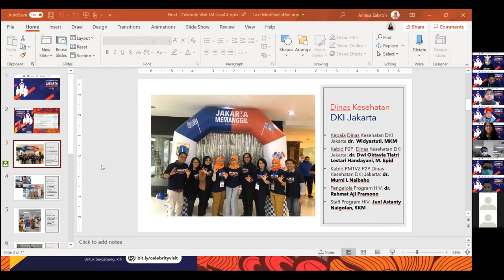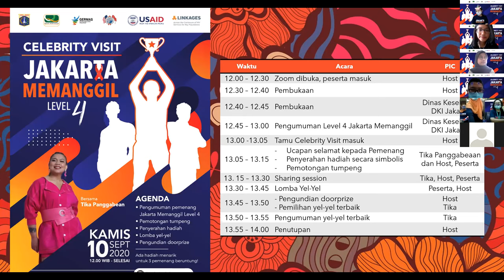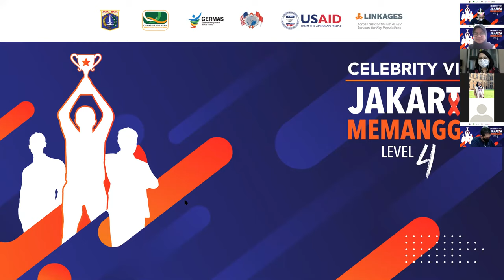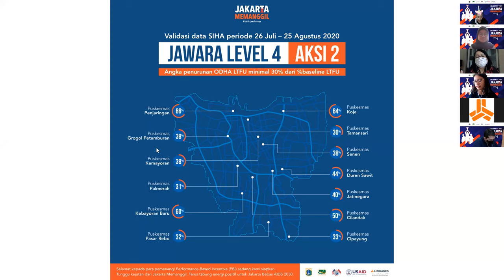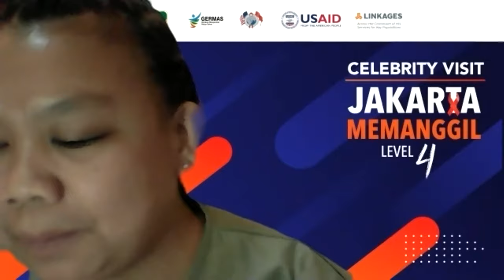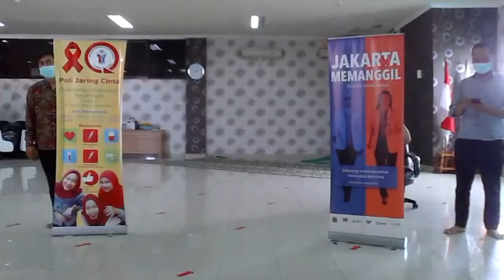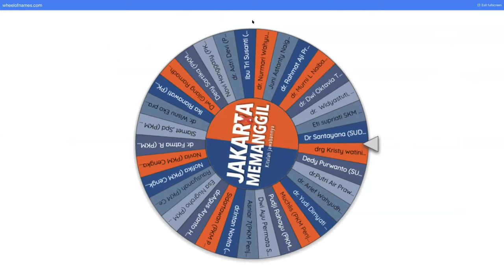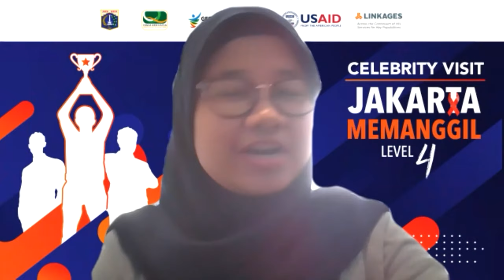2020 - FHI360/Linkages - Webinar - Celebrity Visit Jakarta Memanggil Level 4 Bersama Tika Panggabean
Selamat kepada pemenang Jakarta Memanggil Level 4!

Jakarta Memanggil adalah gamifikasi yang bertujuan mengajak petugas kesehatan, terutama petugas Puskesmas dan klinik untuk melakukan aksi-aksi percepatan penanggulangan HIV-AIDS yang terencana dan terpadu dalam rangka mewujudkan Jakarta Bebas AIDS Pada 2030.

Untuk mencapainya, “Jakarta Memanggil” mengajak petugas kesehatan menerapkan inovasi-inovasi program, menggunakan data, memanfaatkan ICT, mengoptimalkan sumber daya yang ada dan merespon berbagai tantangan secara cepat. Jakarta Memanggil percaya langkah-langkah kecil yang strategis dan berkelanjutan akan berdampak besar bagi penanggulangan HIV-AIDS di Jakarta.

“Jakarta Memanggil” adalah sarana penyaluran semangat para petugas kesehatan untuk melakukan perubahan dan mencapai tujuan agar semua orang terdampak HIV-AIDS mendapatkan perawatan dan pengobatan.

Saat ini, kompetisi Jakarta Memanggil telah mencapai Level 4 dari total keseluruhan 5 level. Level 4 dilombakan pada periode pelaporan 26 Juli - 25 Agustus 2020. Pada level ini, 2 aksi yang dapat dipilih adalah:

Aksi 1: Minimal 80% ODHA on ART yang memenuhi syarat, menerima layanan tes viral load
Aksi 2: Angka penurunan ODHA LTFU minimal 30% dari %baseline LTFU

3 Fasyankes yang meraih capaian terbaik pada Level 4 adalah:
- Juara Umum: Puskesmas Penjaringan (Jakarta Utara)
- Juara Aksi 1: Puskesmas Cengkareng (Jakarta Barat)
- Juara Aksi 2: Puskesmas Grogol Petamburan (Jakarta Barat)

Ketiga fasyankes tersebut berserta Sudinkes wilayah masing-masing akan mendapat kunjungan selebriti @botikapanggabean secara virtual melalui aplikasi Zoom pada hari ini (Kamis, 10/09/2020) untuk merayakan dan mengapresiasi keberhasilannya.

Jakarta Memanggil? Saya Menjawab!

Instagram Jakarta Memanggil: @jakarta.memanggil

Webinar ini dikelola oleh Bamboedoea Komunikasi untuk client kami: FHI360/Linkages